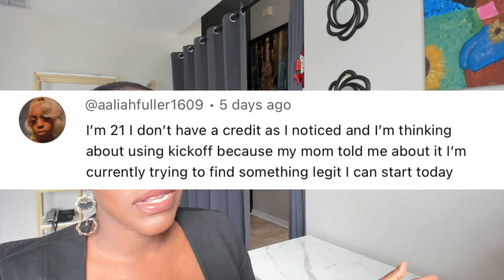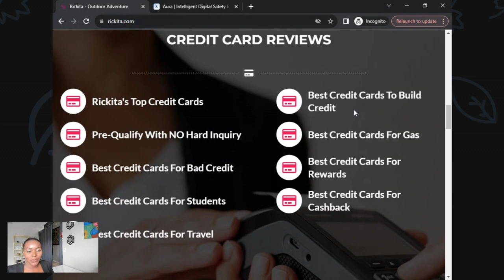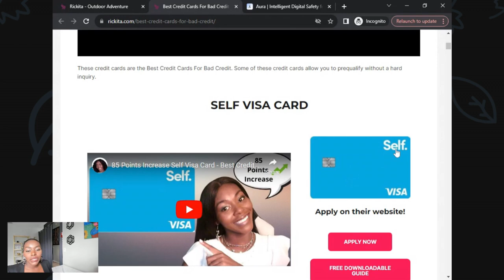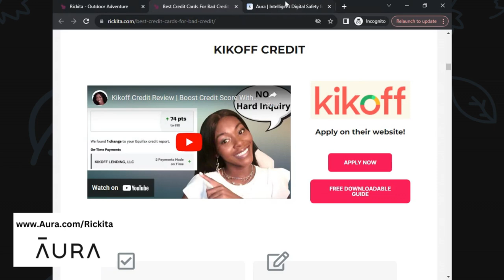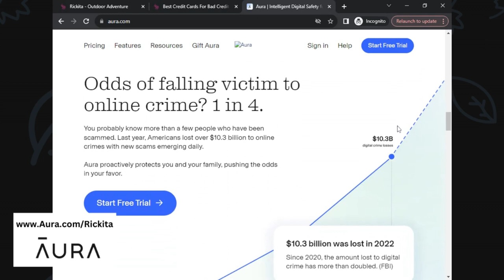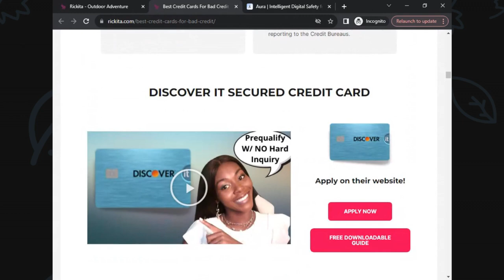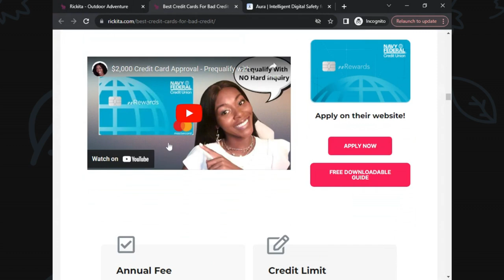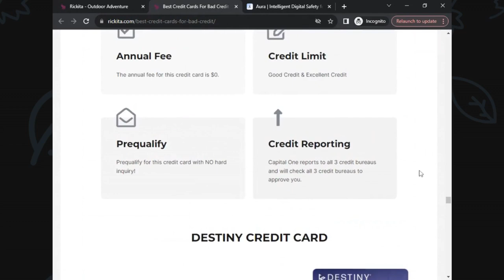How to Build Your Credit For the First Time - Over 700s Quickly | Rickita